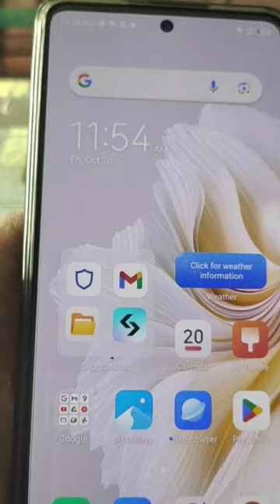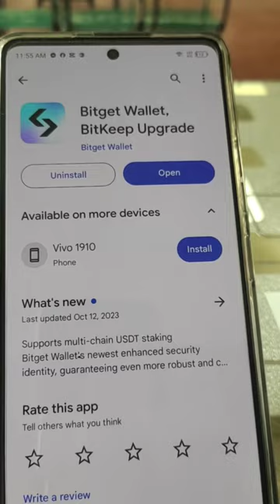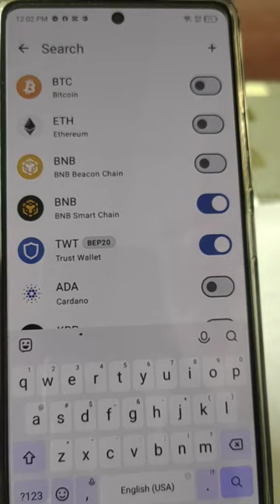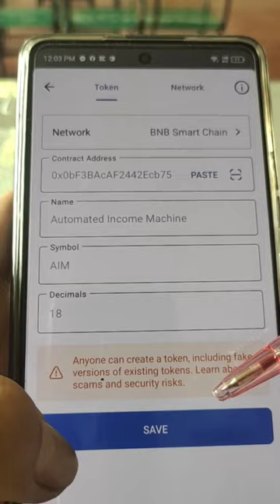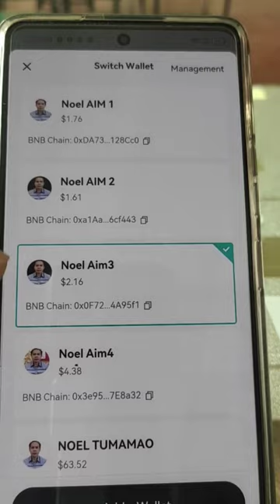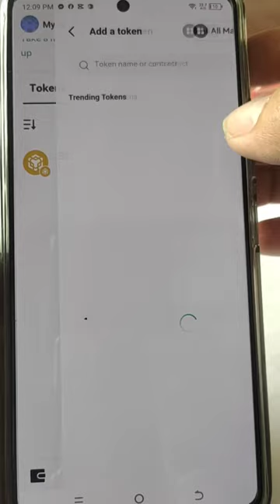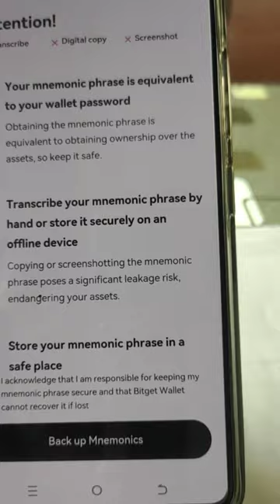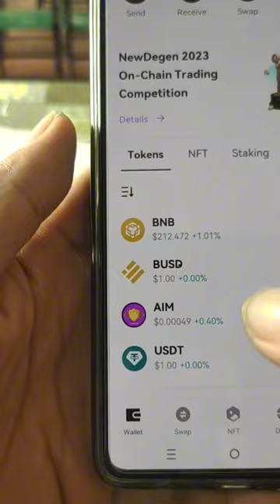1st step download trust wallet or bitget